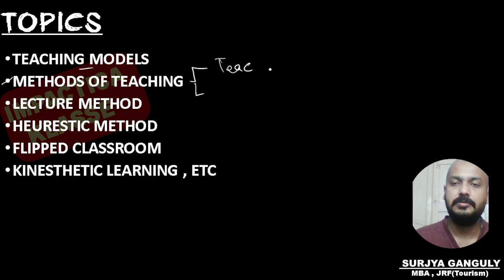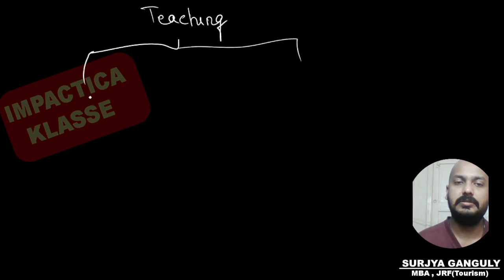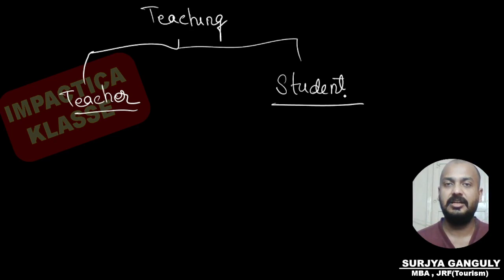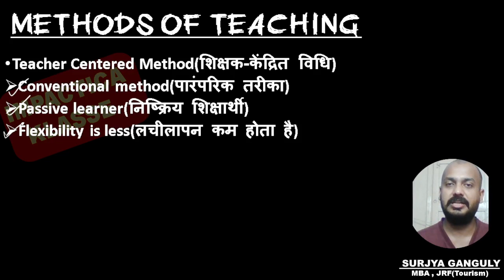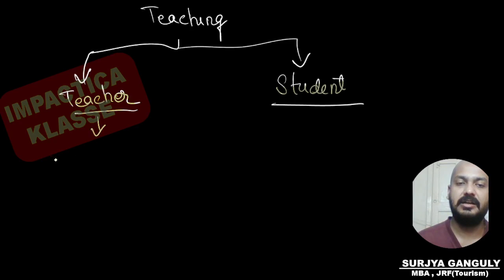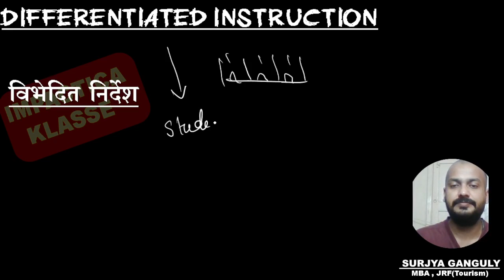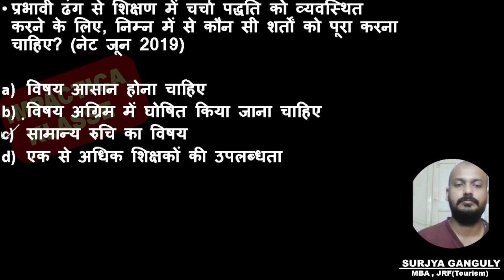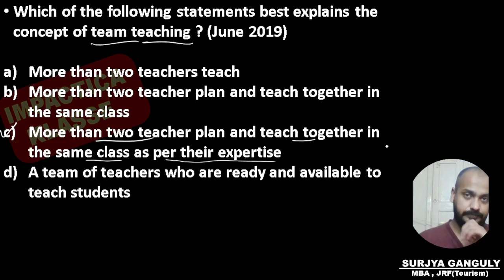Unit 01 - Teaching Aptitude (Part 3) | NTA UGC NET 2023 | Oxford Book 3rd Edition | NET/JRF/SET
In this video, I have discussed teaching aptitude (Unit 01). This is important for all students preparing for the UGC NET exam.

For PDFs on these lectures, they are available on the Telegram Group (Impactica Klasse)

ENGLISH VERSION
Oxford 2022 NTA UGC Paper 1
Oxford 2022 NTA UGC Paper 1 PYQ

HINDI VERSION
Oxford 2022 NTA UGC Paper 1 in Hindi

LEARNER’S CHARACTERISTICS,
BLOOM’S TAXONOMY,
GAGNE’S LEVEL,
INDIVIUAL DIFFERENCE,
EFFECTIVE TEACHING,
PYQ